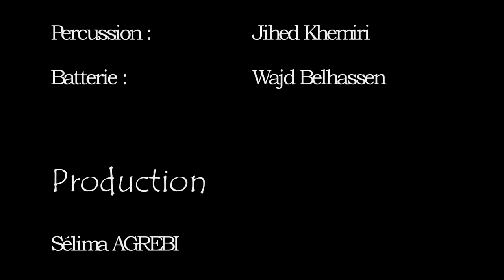محمد الهادي العقربي & طرب يدور - إلاهي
Mohamed Hedi Agrebi & Tarab Yadour Band - Ilahi
19 / 04 / 2014 @ Theatro

Texte : Essghaier Awled Ahmed
Compositeur : Mohamed Hedi Agrebi
Arrangement : Tarab Yadour Band